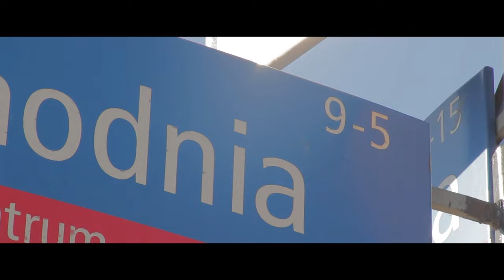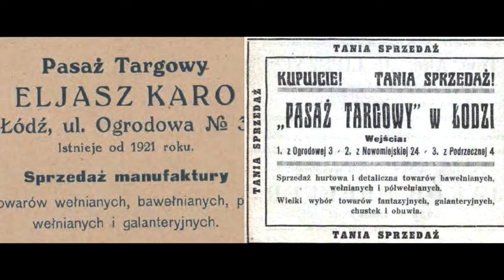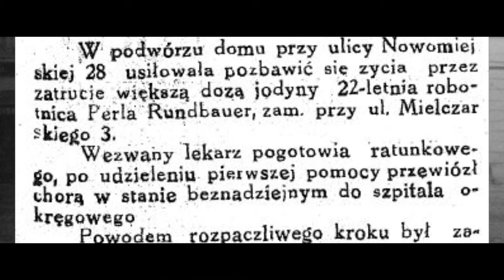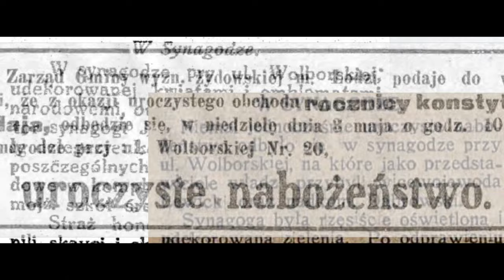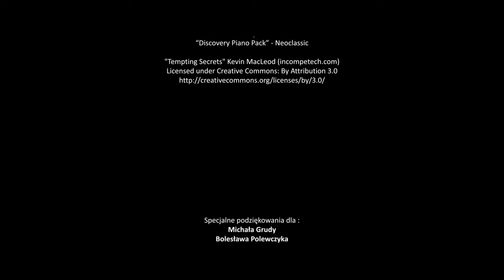Zaginiony kwartał w Łodzi / In Search for the Lost Quarter in Lodz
Obszar łódzkiego Parku Staromiejskiego wyglądał kiedyś zupełnie inaczej.

Today it's a park, once it was a bustling Jewish district of Lodz.

Film powstał w ramach projektu: "W poszukiwaniu zaginionego kwartału", finansowanego przez Ministerstwo Kultury i Dziedzictwa Narodowego oraz Fundację Orange.